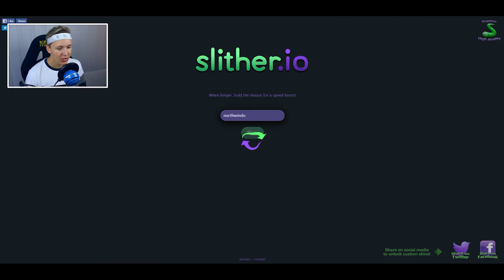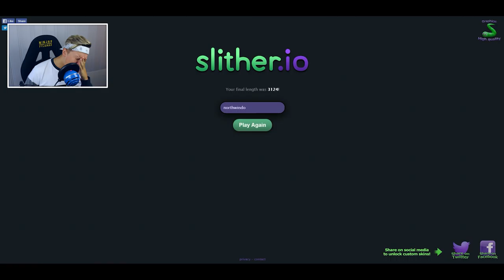SLITHER.IO ER IKKE KULT :'/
Trønder'n kan det, eller ikke. ?